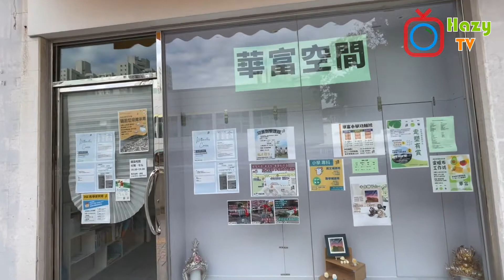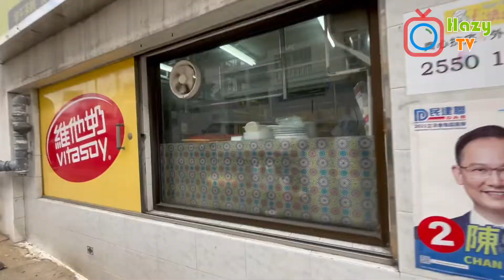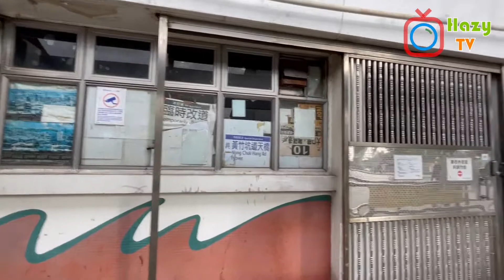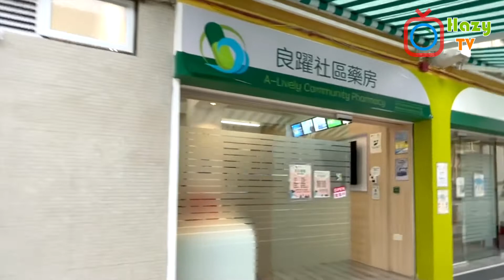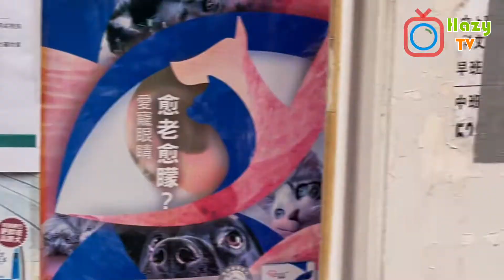[一支公睇樓團］EP 2 - 華富邨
帶你到擁有五十多年歷史，一條屬於香港仔的老牌屋村- 華富村去看一看。